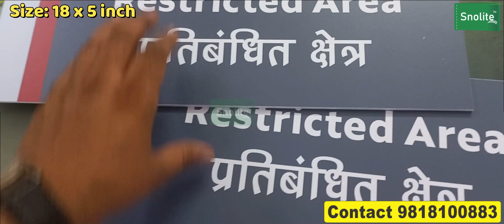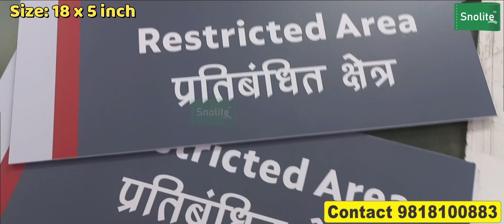Hospital signage per NABH norms, Hospital signage ppt, healthcare & Hospital signs